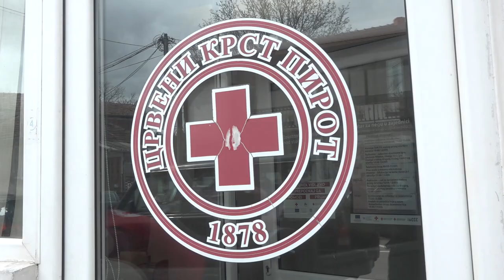NOVA AKCIJA DOBROVOLJNOG DAVANJA KRVI